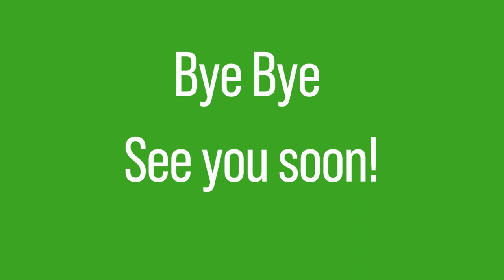Ein bissiger Labbi! Was ist passiert?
Paul, ein wundervoller Labbi, der intelligent, arbeitsfreudig, verschmust und anhänglich ist. Allerdings hat er seine Halterin gebissen und gegenüber anderen Hunden Konflikte gezeigt. Wie konnte es dazu kommen? Vielleicht wurde er zu sehr vermenschlicht?

Durch intensive Arbeit und Resozialisierung konnte sein Verhalten jedoch verbessert werden. Dennoch ist der Prozess auch nach einem Jahr noch nicht vollständig abgeschlossen.

00:00 Intro
00:30 Einführung
01:00 Paul`s Geschichte
03:36 Probleme tauchten auf
04:25 Zu Hause hat es geknallt
05:38 Paul abgeben?
06:22 Paul´s 2. Chance Training
07:40 Resozialisierung
08:45 Erste Erfolge
10:10 Es wird immer besser
10:40 Konsequentes Arbeiten
11:38 Super Erfolg
12:10 Resümee

Auf Paypal könnt ihr uns auch direkt mit einer Spende unterstützen.
Jeder Euro geht in die Videoproduktion.
Wir freuen uns!
PRODUKTEMPFEHLUNGEN
BIOLOGISCHE TIERARZNEIMITTEL
Traumeel T ad us. Vet. Tabletten für Tiere
Zeel ad us. Vet. Tabletten für Tiere
Nutrilabs Canicox HD
FUTTERZUSÄTZE
Lunderland - Bio Teufelskralle Gelenke
Lunderland - Kollagen Hydrolysat Gelenke
Lunderland - Bio-Hagebuttenschalen Immunsystems
Lunderland Grünlippmuschel Gelenke
AniForte Lachsöl
mituso Schwarzkümmelöl
AniForte Barf-Öl Set 3 Leinöl, Hanföl und Lachsöl
SPIELZEUG
Kong Red (Medium)
AniForte Naturkautschuk Zahnpflegeball
KONG – Flyer – Robustes Hundefrisbee
Pawfect Family Schnüffelteppich
HUNTER Trainer snack dummy
GESCHIRR
NoExit ausbruchsicheres Hundegeschirr
Sicherheitsgeschirr für kleine/mittlere/große Hunde
Ruffwear Ganztags-Hundegeschirr
HUNTER NEOPREN Hundegeschirr
LEINE
Lennie Leichte BioThane Schleppleine
Lennie BioThane Schleppleine
Lennie Mehrfach verstellbare BioThane Führleine
HUNTER Round & Soft Verstellbare Hundeführleine
MAULKÖRBE
Baskerville Ultra Maulkorb
Don Pare Maulkorb
BUCHEMPFEHLUNGEN
Der Wolf im Hundepelz
Wölfisch für Hundehalter
Duell auf offener Strasse
Leinen los!
Notfallbuch für den Hund
Der zugewandte Hund Körpersprache
MEIN FILM EQUIPMENT
Adapter Canon EF Objektiv auf EF-M mount

Selfie Stick/Stativ

Folge uns für schöne Fotos und Videos aus dem täglichen Leben.